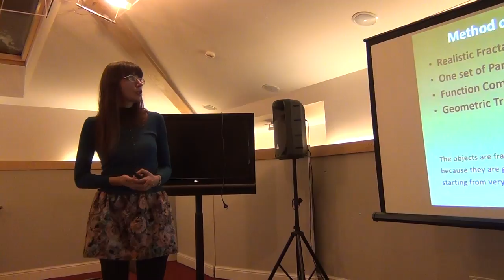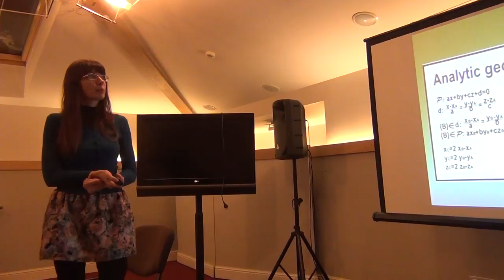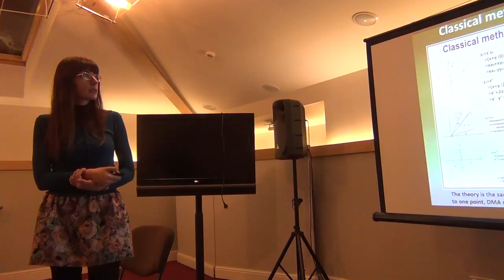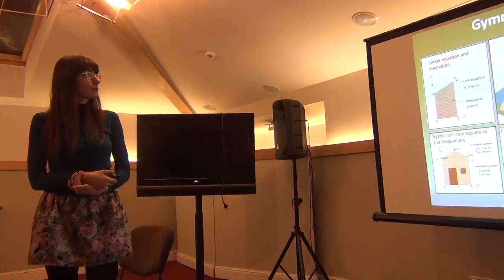Cafeneaua Complexitatii / P5 / Jam Session exploratoriu – Educatia incotro?